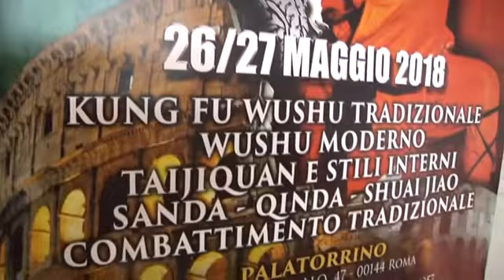Fighting in Rome - Canale 10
Piu’ di quattrocento atleti hanno preso parte al “Fighting in Rome”. La manifestazione di kung fu e’ stata organizzata al Palatorrino dalla Golden Dragon Gym